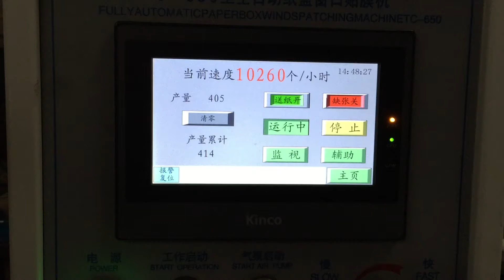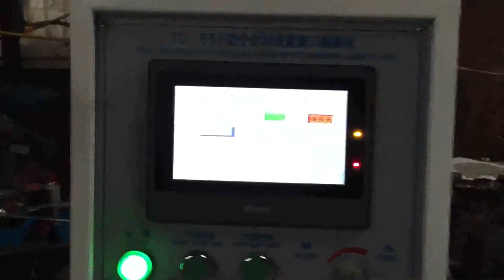TC-650 high speed paper box window patching machine